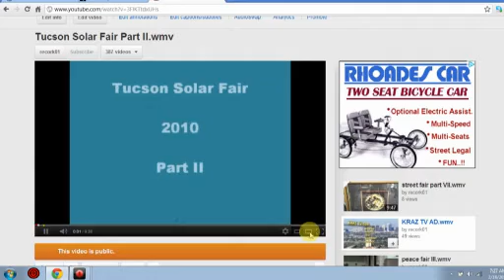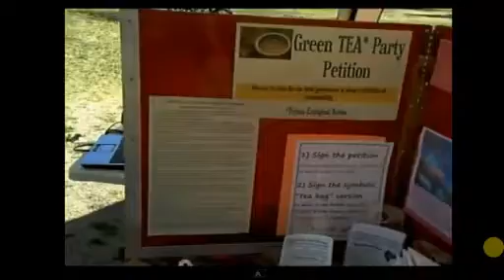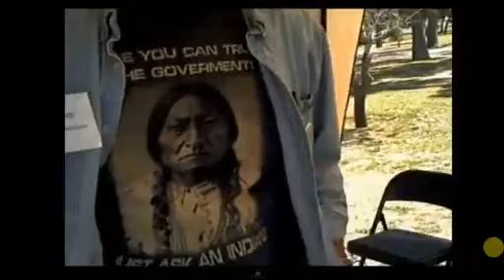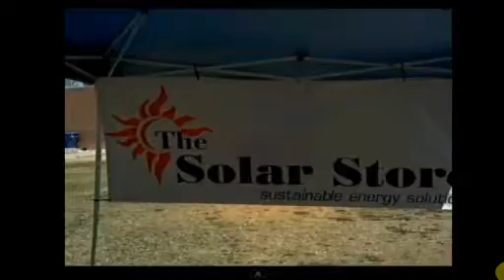Live AZ Channel News 2-18-12